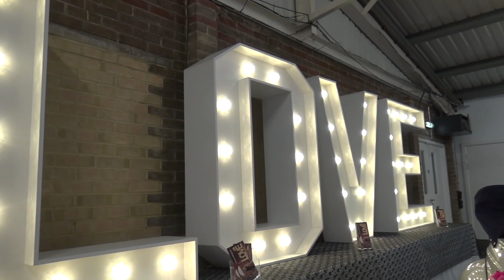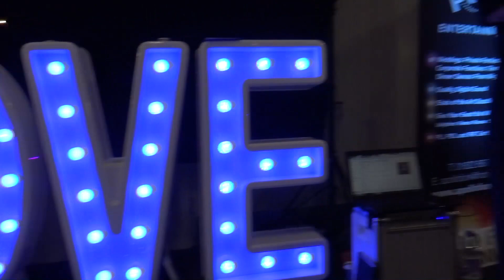TWE Wedding Fair Show Detling Oct 2015